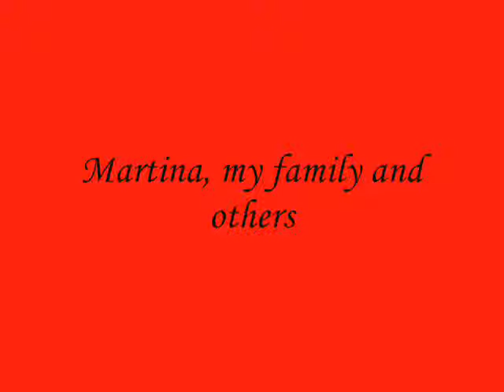Happy B-day :)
Birthday Wish from Adam.